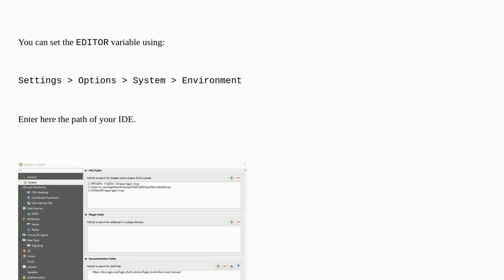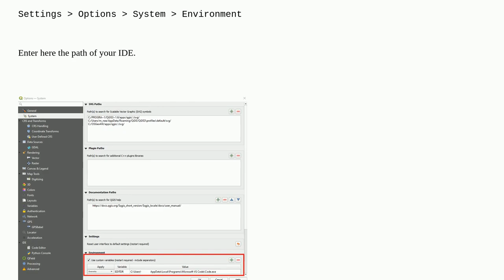Replacing the built-in script editor from QGIS with my own IDE (PyCharm)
A special thanks goes out to the community

  qgis-3 pyqgis pycharm